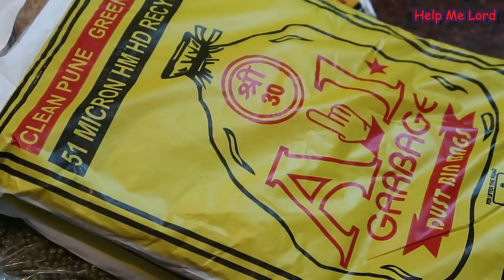Vlog 2/Happy Moments with Biji's Kitchen/Veg Pulav/Kappa Vevichathu/Porotta Egg Curry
നമ്മുടെ ഈ Help Me Lord Family അഞ്ചു ലക്ഷം കൂട്ടുകാര്‍ ആയി.. എല്ലാവര്ക്കും ഒരായിരം നന്ദി.. ദീപാവലി   വെക്കേഷനും ചേച്ചിയും മക്കളും ഒത്തുള്ള ചില നിമിഷങ്ങള് ഉള്‍പ്പെടുത്തി ഉള്ള വ്ലോഗ് ആണിത്.
Indian working woman routine vlog